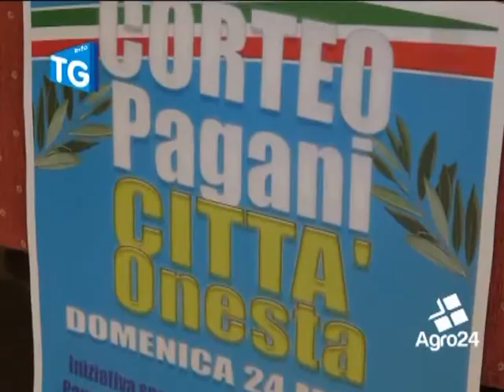Pagani.Salerno. Una marcia per l'onestà CS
Presentata nel corso di una conferenza stampa la manifestazione "Corteo Pagani Città onesta", che si svolgerà domenica con partenza alle 11 da Piazza S. Alfonso e arrivo in
Piazza Bernardo D'Arezzo. A illustrare l'iniziativa un gruppetto di esponenti del centrodestra...